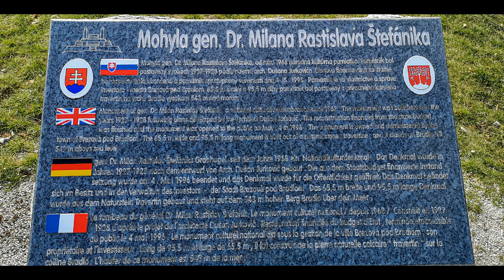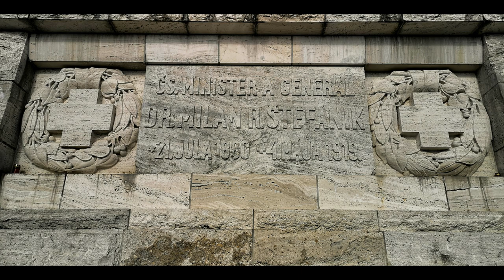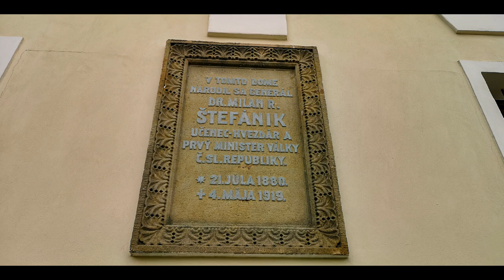MOJE SLOVENSKO - Mohyla Milana Rastislava Štefánika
Mohyla Milana Rastislava Štefánika sa nachádza na vrchu Bradlo v Myjavskej pahorkatine. Mohyla sa nachádza na vrchu Bradlo dominujúcom kraji svojou nadmorskou výškou 543 metrov, nad cestou medzi mestom Brezová pod Bradlom a Košariskami. Je v katastrálnom území mesta Brezová pod Bradlom.